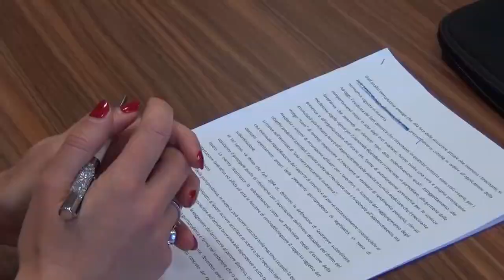REDDITO DI CITTADINANZA: I NUMERI DELLA CALABRIA